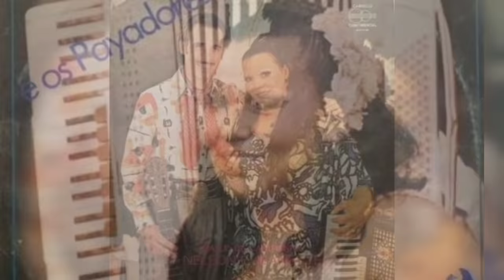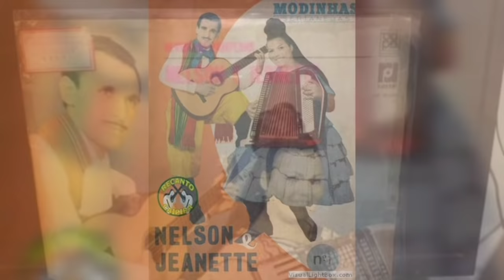VEJA COMO ACABOU A DUPLA NELSON E JEANETTE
Narrador: Jandir Deon
Edição: Willian Negrini